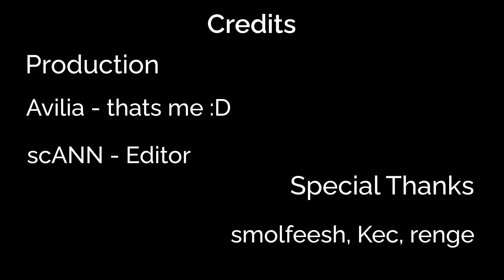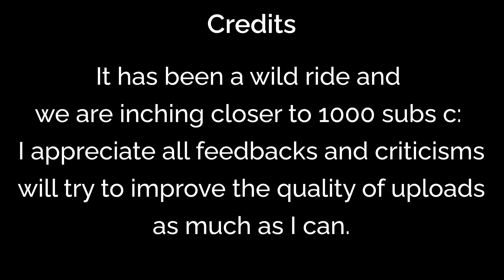Gold - A TETR.IO Montage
Thank you for an eventful 2021 ❤ Big thanks to:
- scANN for editing the video for me
- renge Kec for giving me feedback whilst editing
- smolfeesh for making the thumbnail
... and more things to come this year! :D